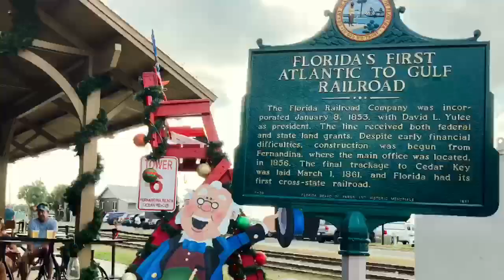Christmas 2021, Amelia Island "Dickens on Centre"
John Jay pushing me through Fernandina Beach on a transport chair because of my broken knee. on cobblestone streets!